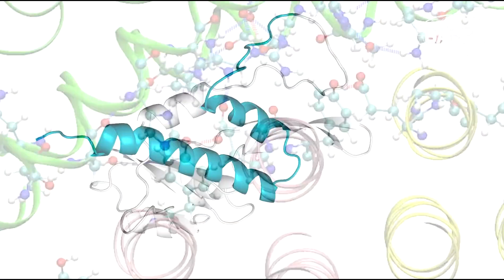NODES: Network of Optimal Dynamic Energy Signatures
The Network of Optimal Dynamic Energy Signatures (NODES) program aims to develop a groundbreaking deep learning tool, informed by the principles of biophysics, that can analyze vast numbers of protein sequences and predict their biological functions by identifying telltale patterns of protein movement.

With this program, DARPA seeks to characterize the function of potential biological threats within one hour, expanding threat assessment accuracy and speed exponentially. Speed is crucial for developing effective medical countermeasures for warfighters and for staying ahead of advancements in biotechnology that could lead to new and emerging biothreats.

Additionally, NODES will provide a secure system for classifying and monitoring biological threats, which is vital for intelligence agencies to enhance bio-surveillance.